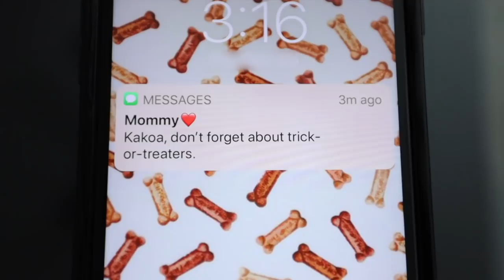I Left My Huskies Home Alone On Halloween Night..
My Huskies Halloween Night Without Me!! Mom and Dad are out at a halloween party and leaving Kakoa and sky in charge of Halloween.. Luckily for Kakoa and Sky its 2020 and no one went trick or treating so they got to keep all the candy for themselves..

If you want to send anything that will be in our mail opening video, Send it here:

If you are reading this Sky & Kakoa 💙you!